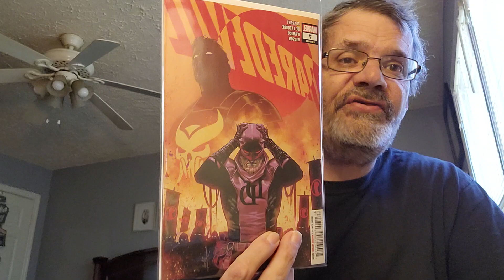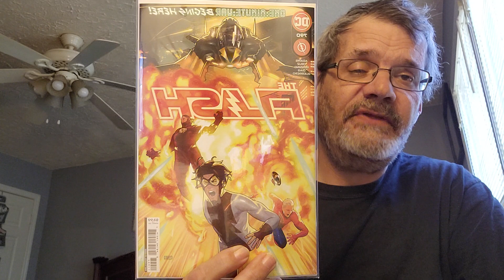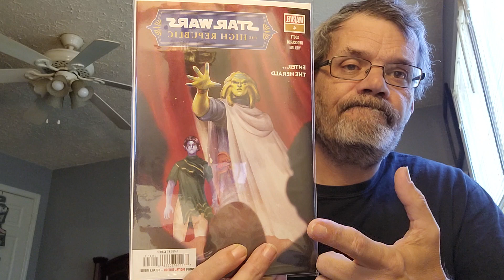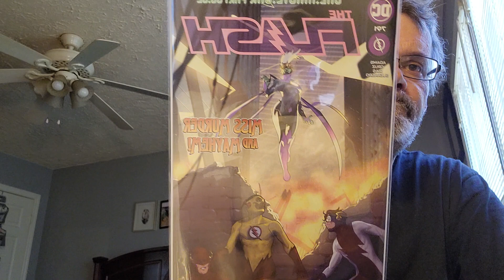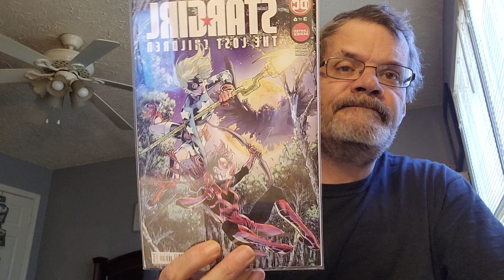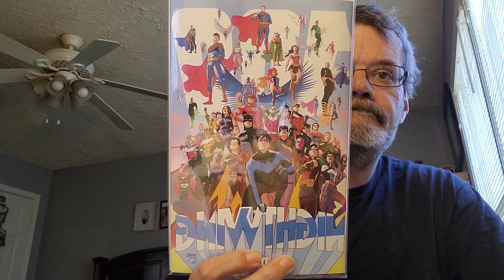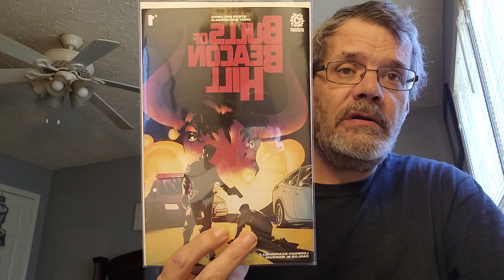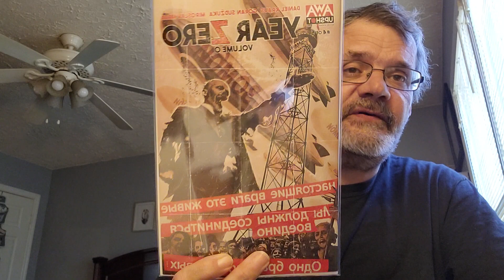comic haul 138